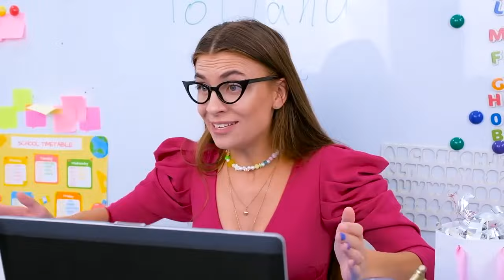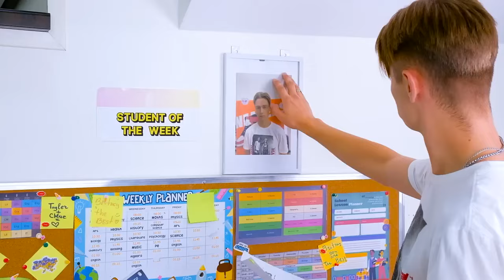MARTIN AND ALEX ARE NOW ENEMIES! WHO WILL EMMA CHOOSE?!